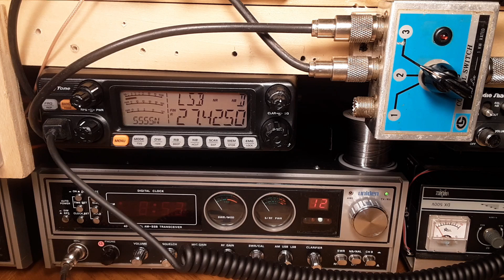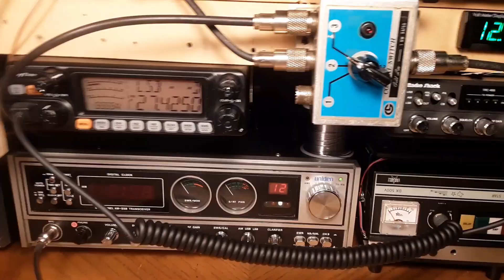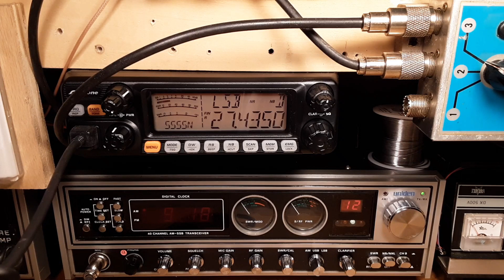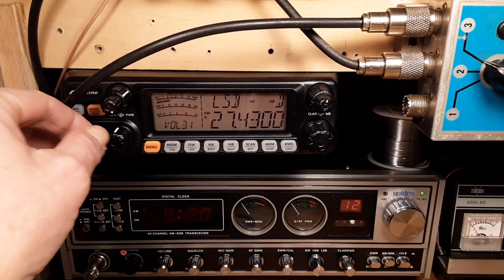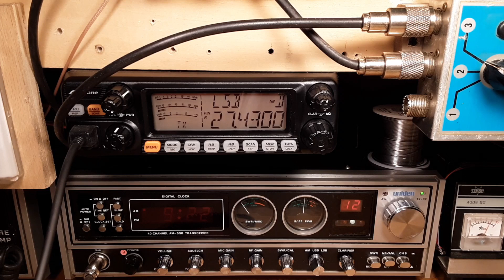13 NB 999 (13TW666)🇩🇪Germany and 10yr.old daughter 13TW613/Irish Radio 46 mobile,🇮🇪Ireland.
video from;"world radio 766,pennsylvania".if anyone knows Alex,Needle bender 999(germany)please share  this video with him.i do not know him. sorry, i could not contact you before putting this video on.i felt under circumstances you would approve.best wishes to you and your daughter,it made my day as well🙂.thankyou! jim,Irish Radio 46 mobile,Ireland.
i do hope you find this video,😃im new to this youtube stuff and i dont know the answers sometimes.lol.73's 766,pennsylvania.